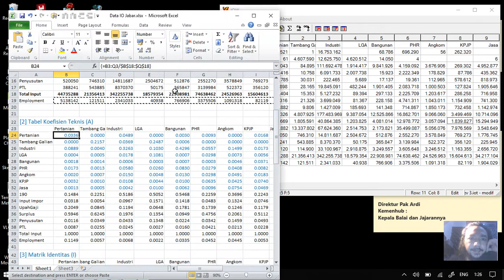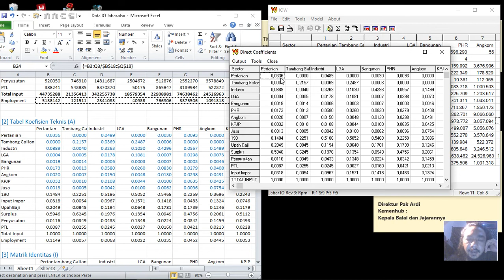9 Direct Input Requirement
Video ini menampilkan direct input requirement atau matrik koefisien teknis pada software IOW.

Recommended resolutions-: 720P